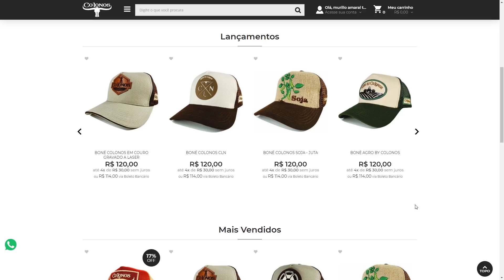CASE MAGNUM 340 FILIPADO | Farming Simulator 2019 | FAZ. FORTALEZA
Sejam bem vindos a mais um episodio em nosso querido Farming Simulator 2019.

Compre seu boné (CUMPOM TG10)

Meu Instagram : @MURILLOAMARAL